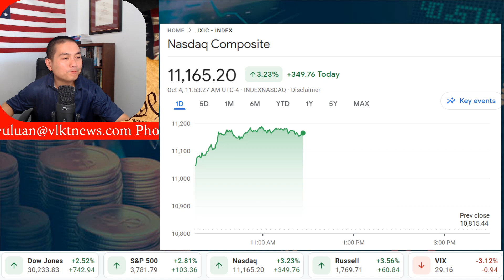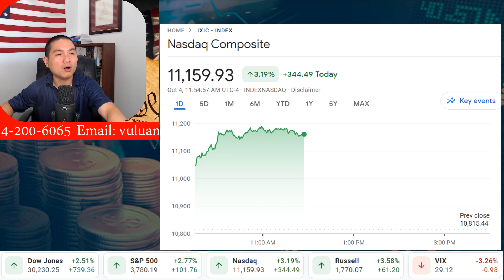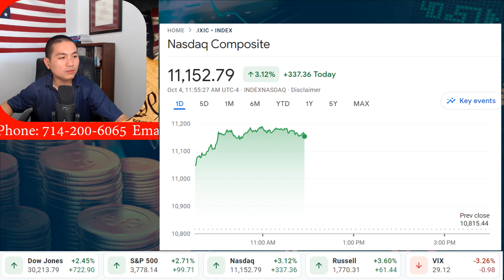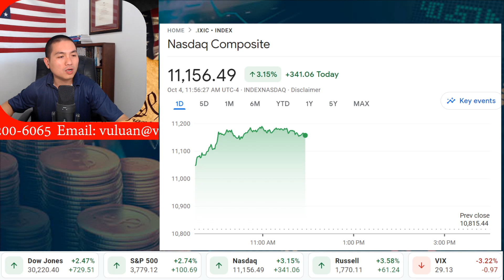Dân biểu Jim Jordan: Cuộc điều tra về ông Hunter Biden sẽ xem xét ‘những gì đã xảy ra vào năm 2020’